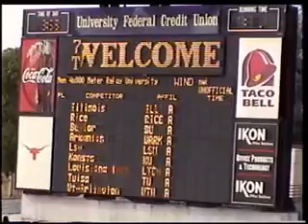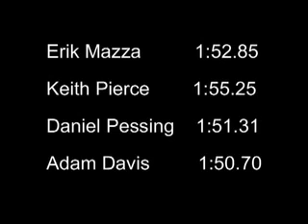2003 Texas Relays 4x800 Meter Relay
2003 4x800 meter relay at Texas Relays in Austin. For Rice, Erik Mazza ran 1st, Keith Pierce 2nd, Daniel Pessing 3rd, and Adam Davis 4th.